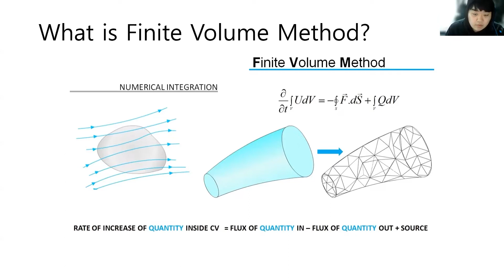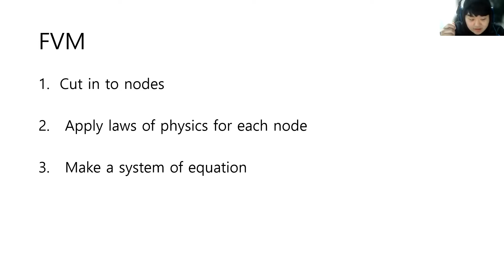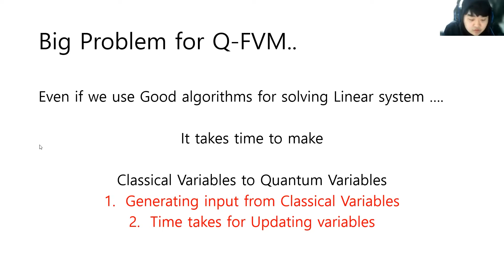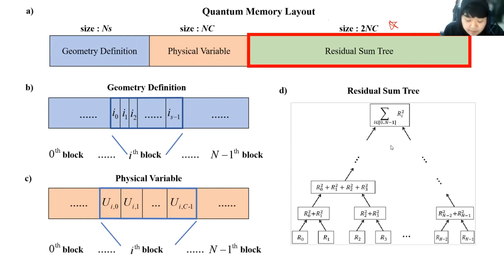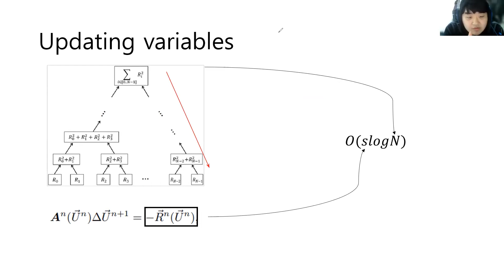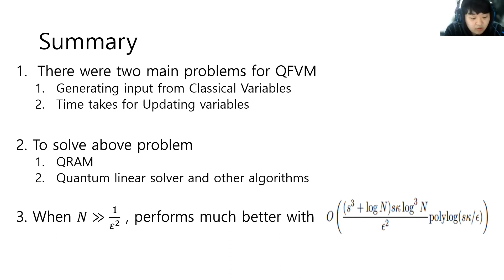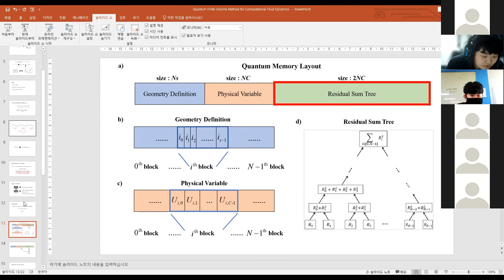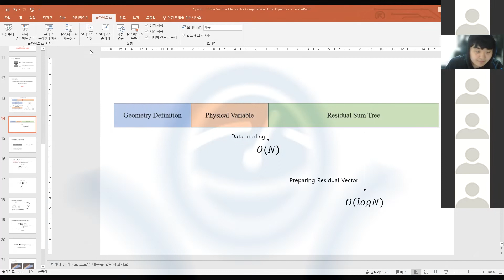Quantum Finite Volume Method for Computational Fluid Dynamics with Classical Input and Output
Chen, Zhao-Yun, et al. "Quantum finite volume method for computational fluid dynamics with classical input and output." arXiv preprint arXiv:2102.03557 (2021).

Reviewed by 윤여문